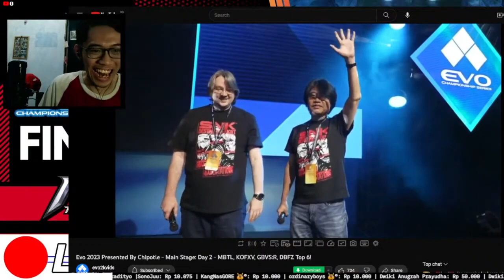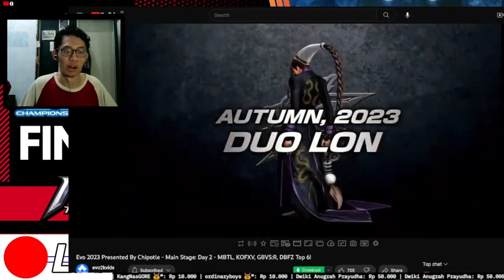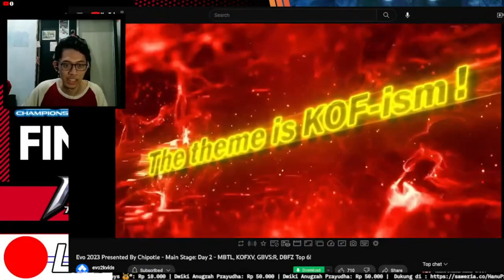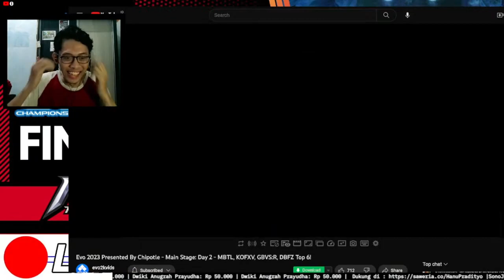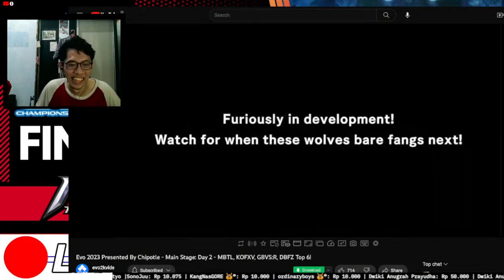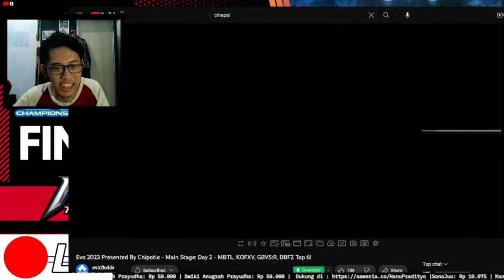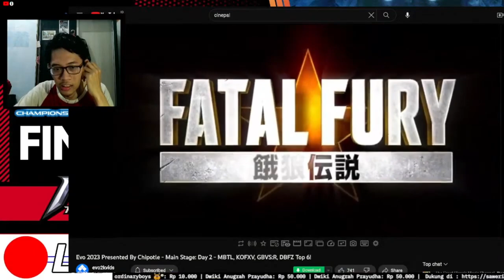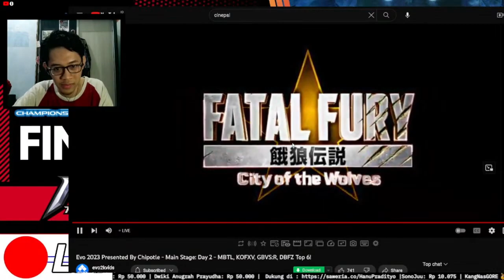REACTION: Fatal Fury New Trailer & SNK Announcement EVO 2023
!command
!game - !donate - !toku - !umur - !facebook - !instagram - !twitter - !pacar - !anime - !discord - !waifu

Single yang berkarya di malam minggu. Rasa sakit adalah kekuatan dengan harapan, cinta dan perdamaian.